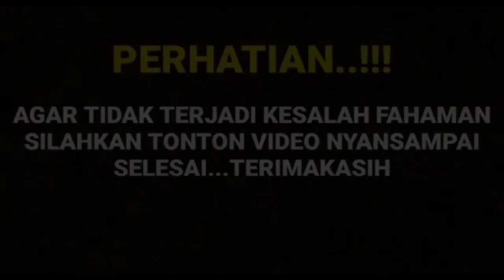🛑MENGEJUTKAN // AMANDA DI HUJAT REAKSI TAK TERDUGA ARYA SALOKA KEJUTKAN NETIZEN